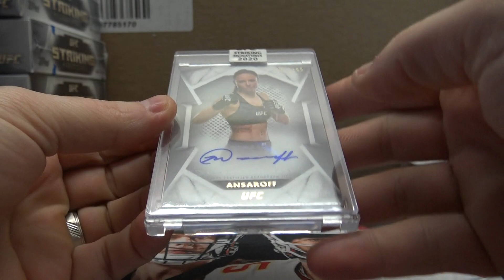Adam's 2020 Topps UFC Striking Signatures Box Break